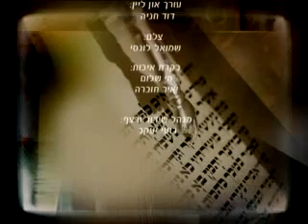הלכות חג הפורים הרב יגאל כהן חובה לפורים חובה לצפות - הידברות - הרב יגאל כהן rabbi yigal cohen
להורדה כ-1300 הרצאות לשמיעה וכ-350 הרצאות לצפייה של הרב יגאל כהן חינם ללא הרשמה (בכל הורדה 30-40 לשמיעה או 7-10 לצפייה) לחצו על הקישור הבא

להורדה כ-1200 סרטי יהדות והרצאות לצפייה של מגוון רבנים ובמגוו נושאים חינם ללא הרשמה (בכל הורדה 3-6 סרטים) כגון הרב זמיר כהן, הרב יצחק פנגר, הרב יגאל כהן, הרב בן ציון מוצפי, הרב אליהו שירי, הרב אבנר קוואס, הרב מיכאל לסרי, הרב אופיר מלכה ועוד... ובמגוון גדול של נושאים לחצו על הקישור הבא

הרב יגאל כהן הוא גם מופיע ב אתר הידברות של הרב זמיר כהן

הרב מרדכי נויגרשל מפריך לגמריי את תאוריית האבולוציה על פי המדע בעצמו חובה לכל מי שמוכן להתמודד

אחת ולתמיד הרב ד''ר צבי ענבל מוכיח שהאבולציה היא שקר גמור לפי המדע בעצמו חלק א

אחת ולתמיד הרב ד''ר צבי ענבל מוכיח שהאבולציה היא שקר גמור לפי המדע בעצמו חלק ב

rabbi yigal cohen